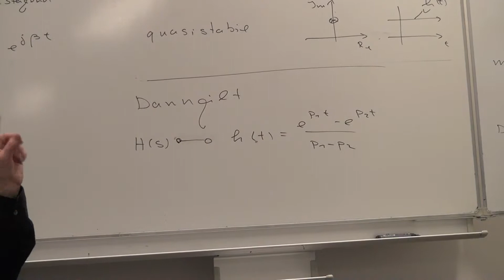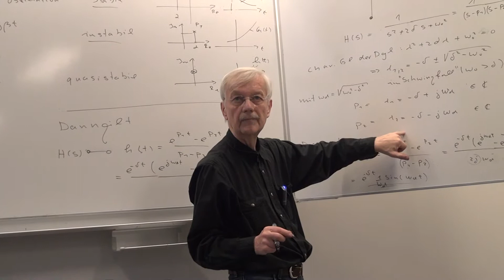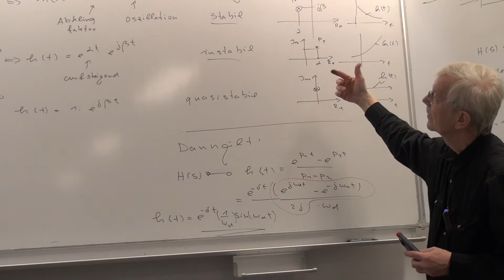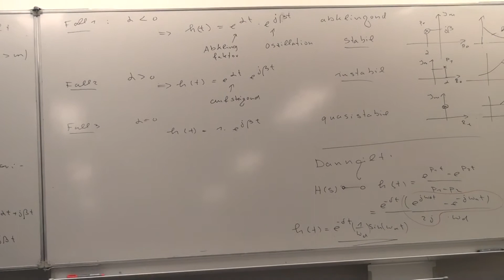Teil 4 Stabilität III